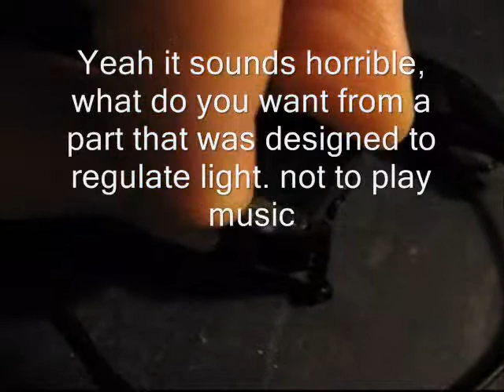Camera Eye speaker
I took apart this cheap digital camera because the screen was smashed and the warranty expired, and I found this part here that regulates the light coming into the camera watch what I do in this video